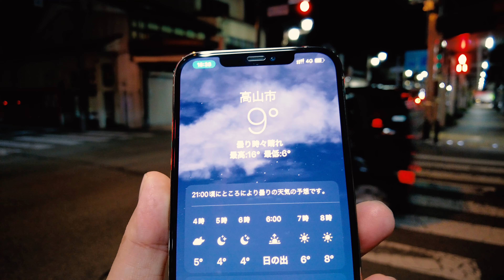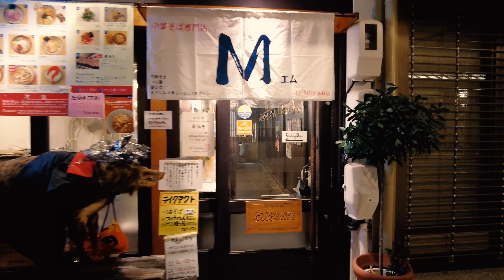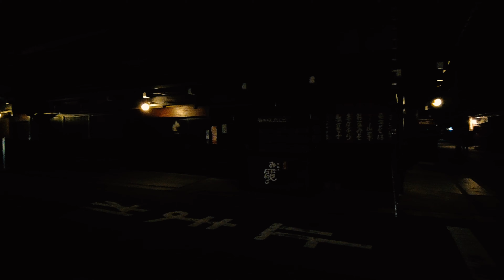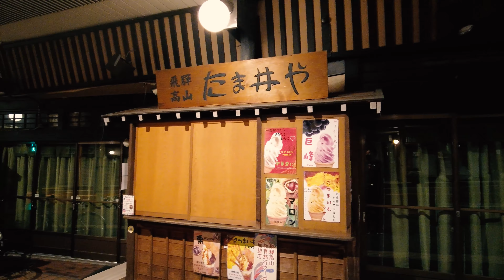⁴ᴷ Gifu: Takayama (高山市) - Walking Tour (October 17, 2021)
Takayama (高山市, Takayama-shi) is a city located in Gifu, Japan. As of 1 January 2019, the city had an estimated population of 88,473 in 35,644 households, and a population density of 41 persons per km2. The total area of the city was 2,177.61 square kilometres (840.78 sq mi) making it the largest city by area in Japan. The high altitude and separation from other areas of Japan kept the area fairly isolated, allowing Takayama to develop its own culture over about a 300-year period.

Takayama Station (高山駅, Takayama-eki) is a railway station on the Takayama Main Line in the city of Takayama, Gifu Prefecture, Japan, operated by Central Japan Railway Company (JR Central).

From Wikipedia

✨ Camera Equipment ✨
Sony Alpha ZV-E10 - APS-C Interchangeable Lens Mirrorless Vlog Camera Kit -Amazon.co.jp